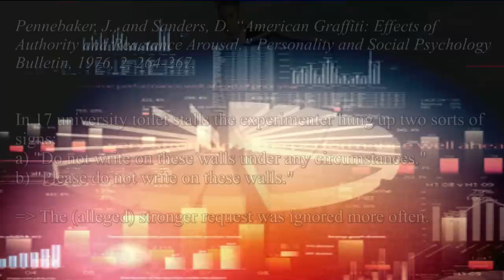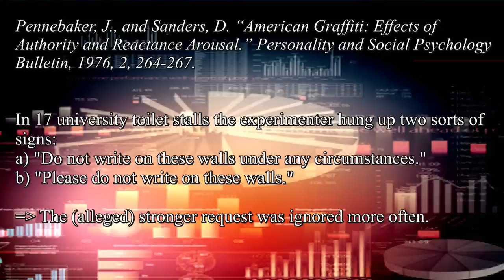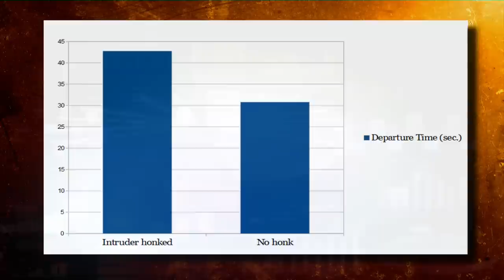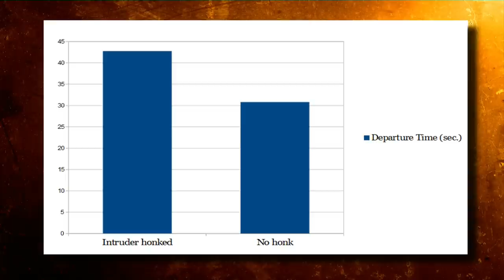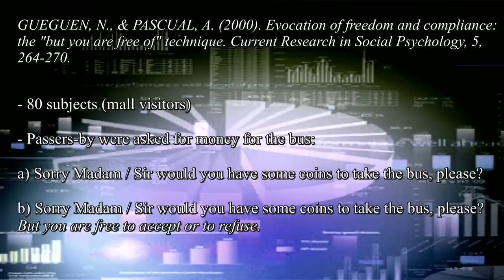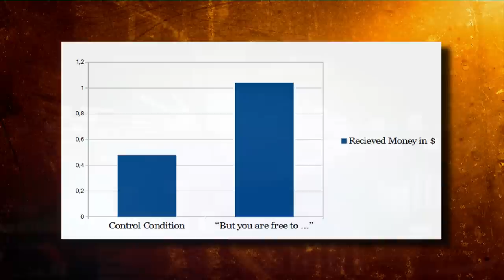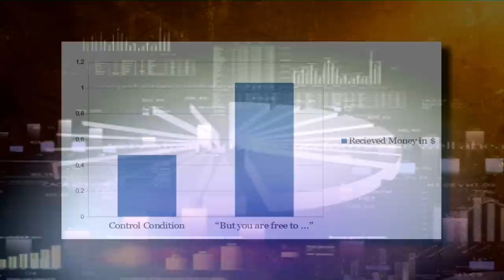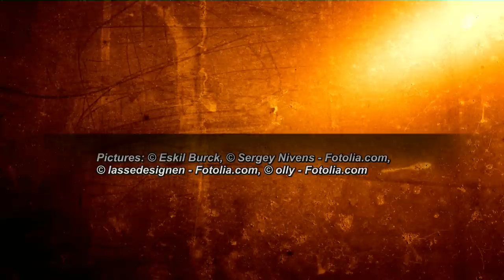Psychological Mind Reading Experiment: Manipulation Revealed (Reactance Theory, Psychology)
"Tidy up your room!" - "Not now ..."
"You'll never make it." - "I will prove to you ..."

We do not like it when someone tells us what we can do and what we cannot do. If we fear a restriction of our freedom, we often respond with reactance.
But are there ways to avoid reactant behaviour? In the studies of Gueguen & Pascual (2000, 2006) a "magic formula" yielded promising results...